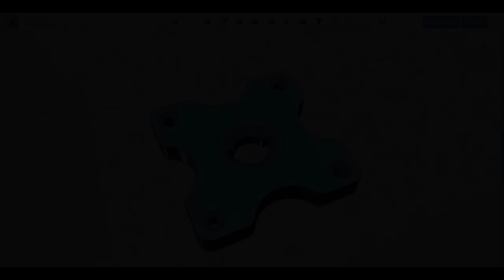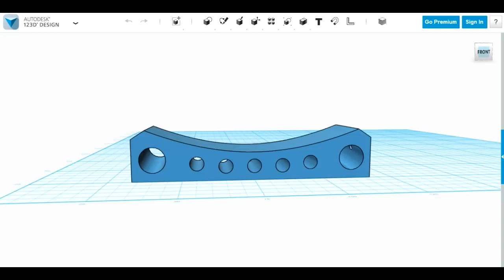Iron Man Hulkbuster Cosplay #13 | Test Drive & Shoulder Bells | James Bruton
Part 13 of my Hulkbuster build inspired by Avengers Age Of Ultron. Fitting joysticks and trying the suit for weight. Also starting the shoulder bells which I continue in Part 14.

In this series, I build a complete Iron Man Hulkbuster cosplay with animatronics and mechatronics with a step-by-step guide to cover everything you’ll need to build your very own suit. From 3D printing the parts to installing the mechanics that make this whole suit wearable and actually able to walk around.

① GENIUS

② XROBOTS